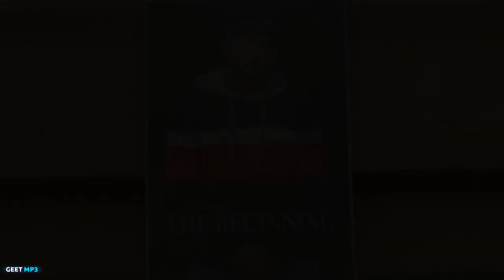Boss : Jass Manak (Full Hd Video Song) Satti Dhillon | RI | Latest Punjabi Songs | GK.DIGITAL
Boss Jass Manak: The Punjabi song is sung, composed and written by Jass Manak. It has music produced by Game Changerz and has music video directed by Satti Dhillon. The song is released by Guri’s Geet MP3.

Singer/Lyrics/Composition: Jass Manak
Music Production: Game Changerz
Video: Satti Dhillon
Starring: Rii, Satti Dhillon
Label: Geet MP3